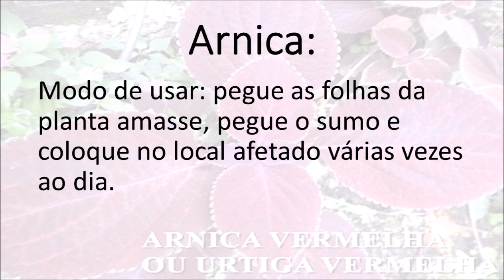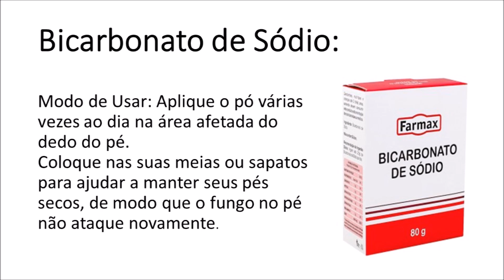Dicas para Frieira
Toda doença física tem uma causa psicológica. Não há doenças, há doentes. Pessoas que manifestam a doença como projeção da sua mente e se apegam a ela como uma espécie de fuga psicológica para obter favores e piedade dos outros.
Monja Coen, Divaldo Franco, Rossandro Klinjeiy, Roberto Shinyashiki, Cristina Cairo, Lendro Karnal, Mário Sérdio Cortella, Fábio Marques, Gretz, Ted, Daniel Bizon, Mário Persona, Lair Ribeiro, Wagner Dias, Clóvis Tavares, Pachecão.